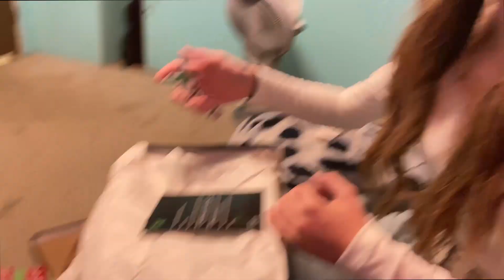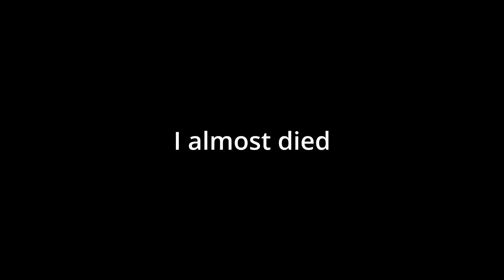SURPRISING MY GIRL WIT SUM HEAT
Face reveal yuh dig haha Bought my girl shoes she's always wanted!

SLATT